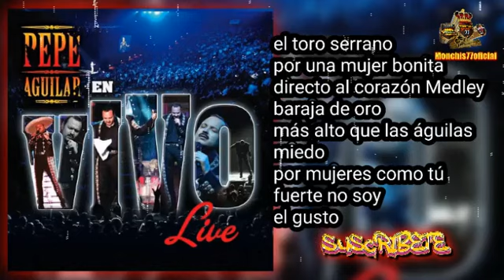en vivo 🎶 live🤠Pepe Aguilar